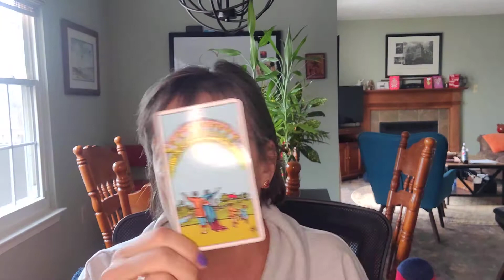Leo be a little wary February 15, 2021